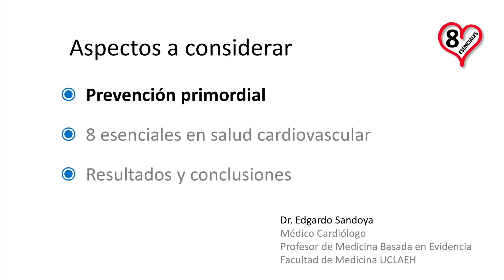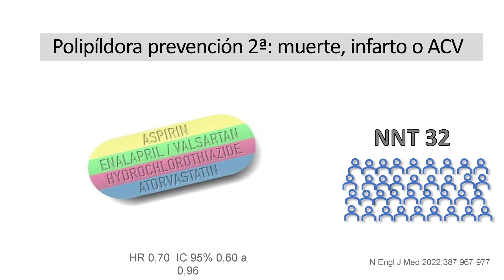LA MAÑANA DEL ONCE 23 DE OCTUBRE 2024 BLOQUE 02